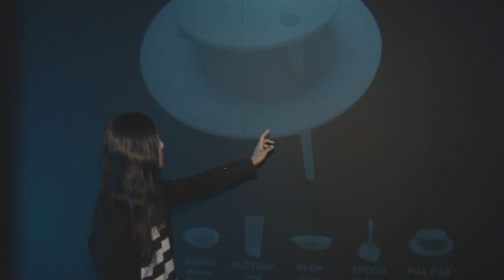Cristalplant + MDF Italia | Design Contest 2011 | Honourable Mention: Marco Guazzini & Tsukasa Goto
Marco Guazzini e Tsukasa Goto explain the idea under Fua Fua, project mentioned during last Cristalplant Design Contest, Milano April the 13th 2011.